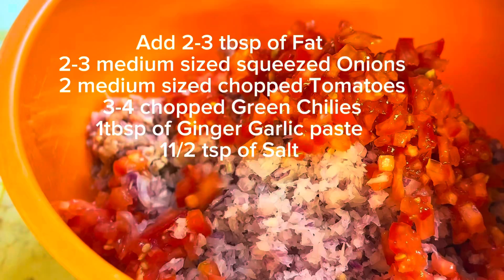Chapli Kabab Sliders Recipe | MBM